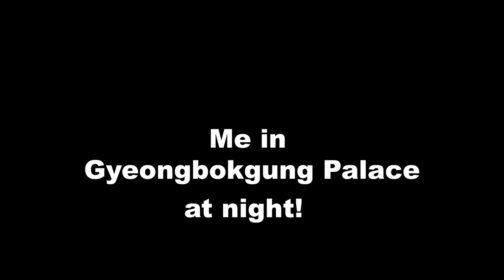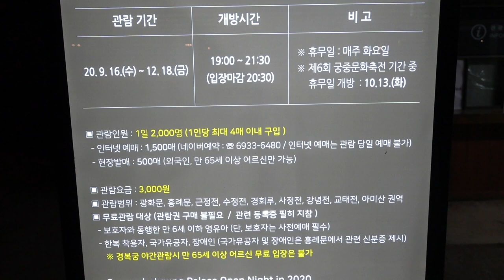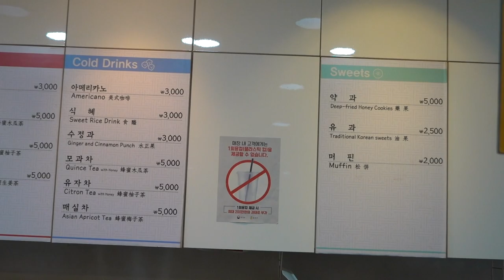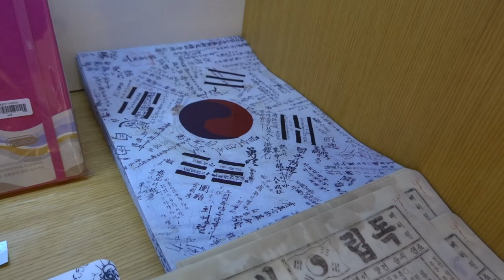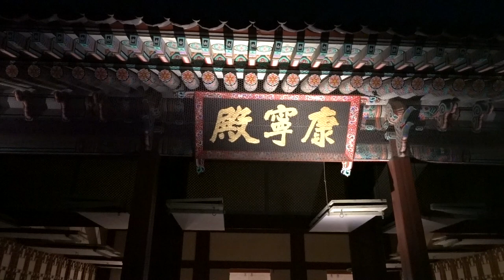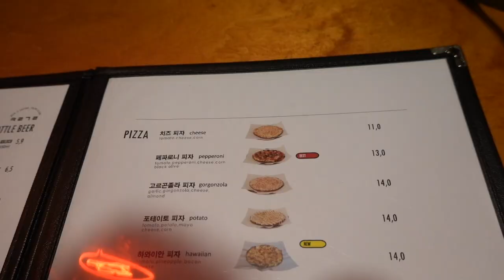Korean Palace Moonlight Tour | Me in Gyeongbokgung | KOREA VLOG 2020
Peaceful Korean Palace Moonlight Tour | Me in Gyeongbokgung | KOREA VLOG 2020
Please turn on CC and watch until the end of the video~ I post new videos each week so please subscribe and turn on the notifications by clicking on the bell. 🔔

Hello! In this video I'm visiting GYEONGBOKGUNG, Gwanghwamun Square, and Sejong Village Food Culture Street! 🥰 I went on the a night tour.

0:00 Introduction
0:16 Gwanghwamun Square
0:35 Gyeongbokgung (Palace)
9:53 Sejong Village Food Culture Street

Sejong Village Food Culture Street 54-2 Chebu-dong, Jongno-gu, Seoul